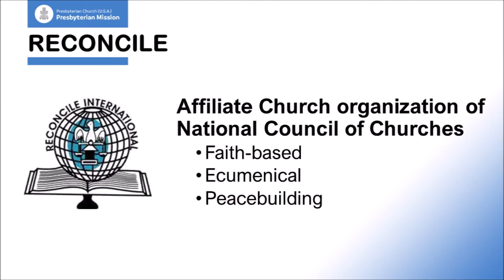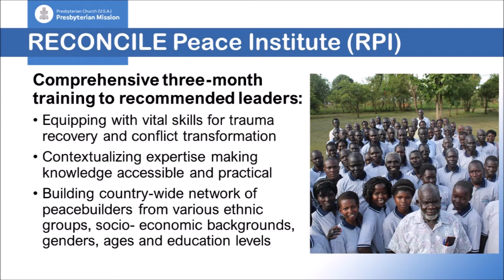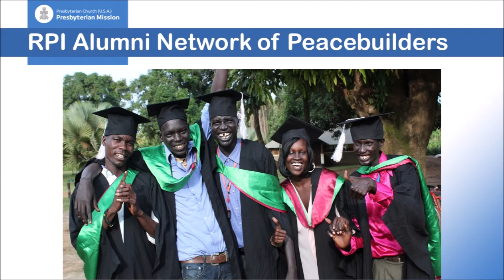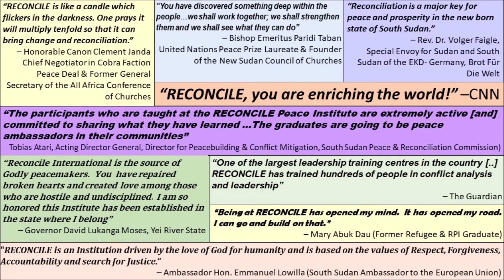5. Lessons from South Sudan - RECONCILE International